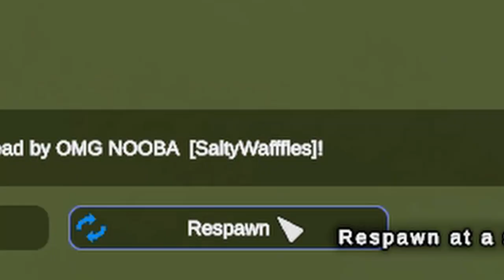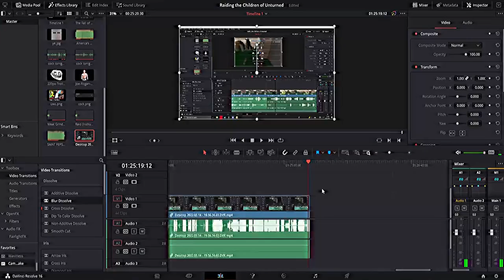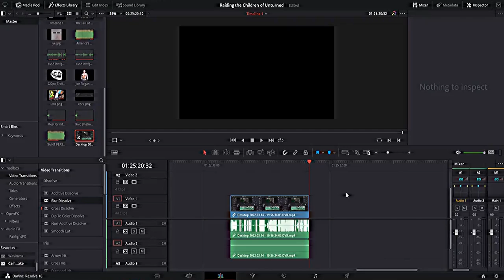Raiding the Children of Unturned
Raiding toxic kids on Unturned's Worst Server, thankfully this raid isn't fake like P9nda's Raids. LOL!